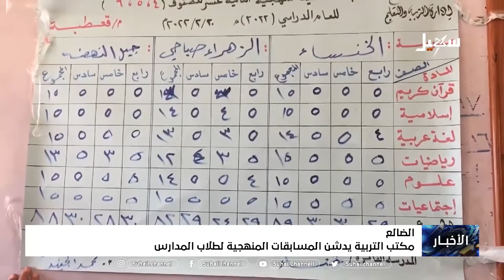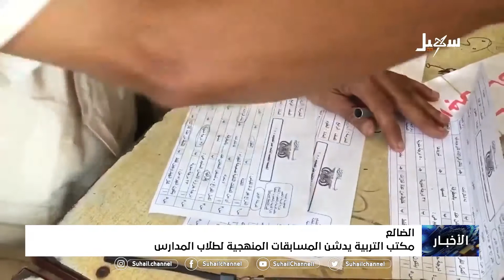مكتب التربية بـ الضالع يدشن المسابقات المنهجية لطلاب المدارس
تقرير : فوزي المريسي

 قناة_سهيل# ‪